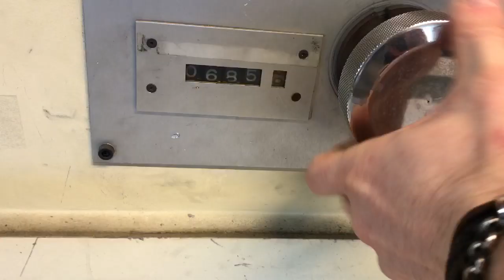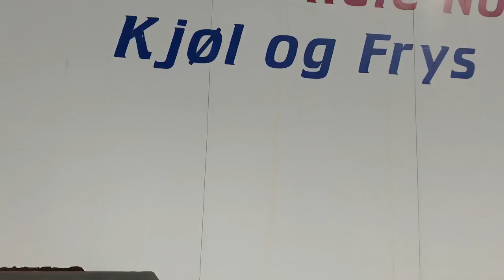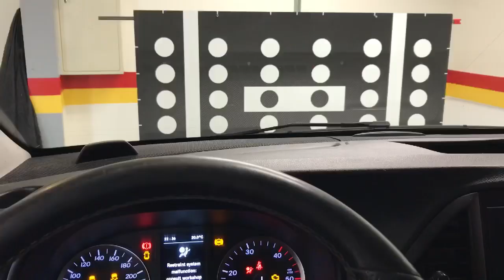Racing Plans Announcement 2020 - VLog 103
Here we announce how this year will be, and I show you as always how it’s going in the workshop!